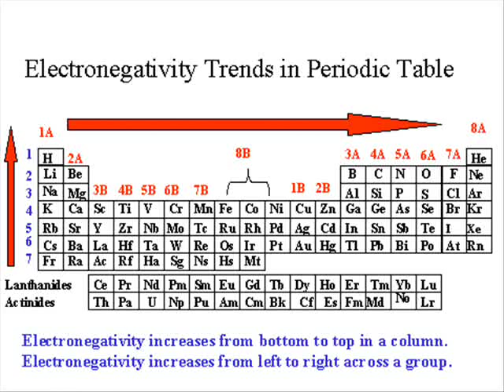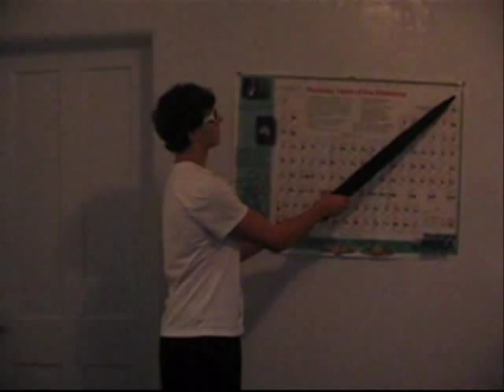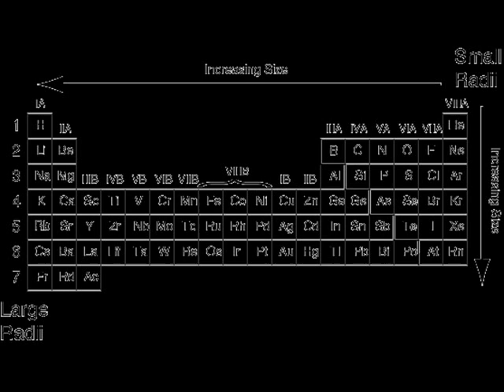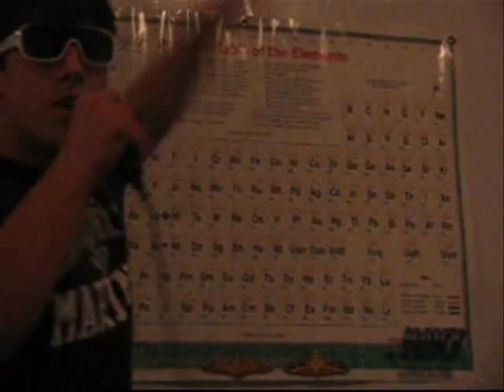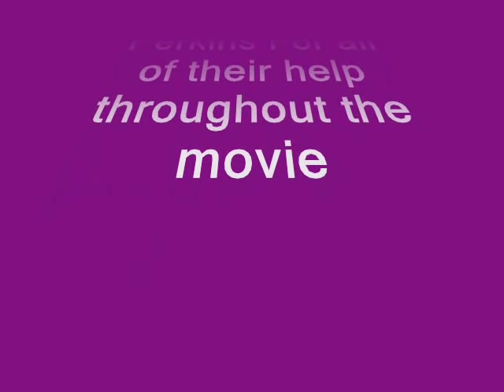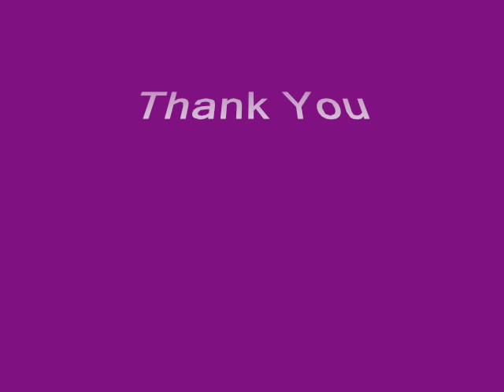Chem. Project_0001.wmv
Mrs. Smiley better give me an A for this, it took austin and I 10 straight hours, no exaggeration